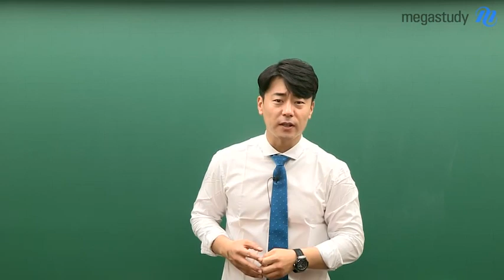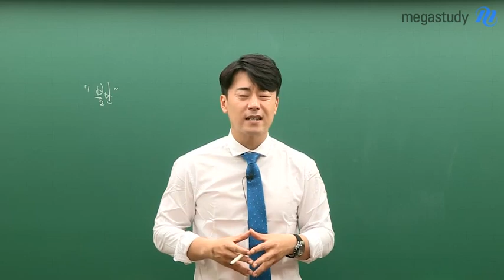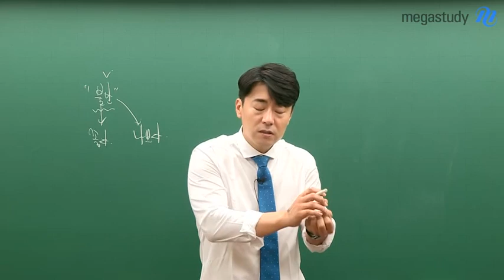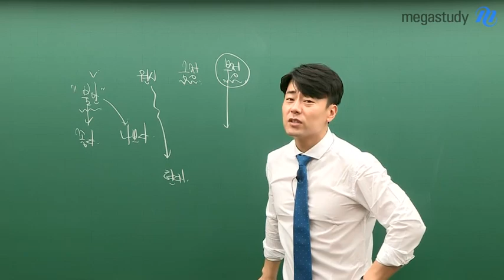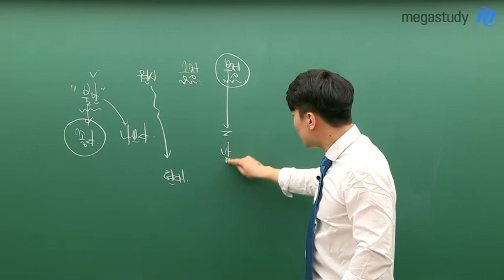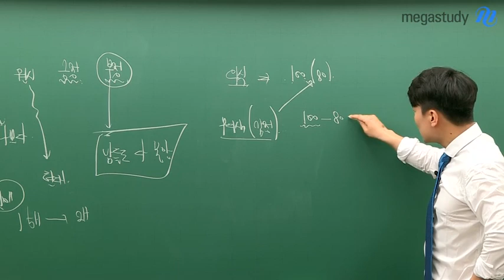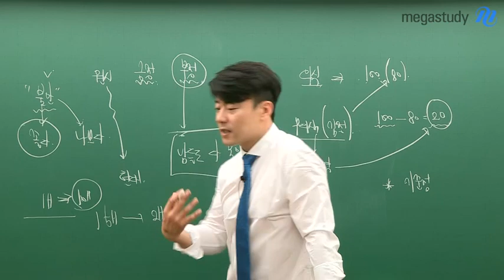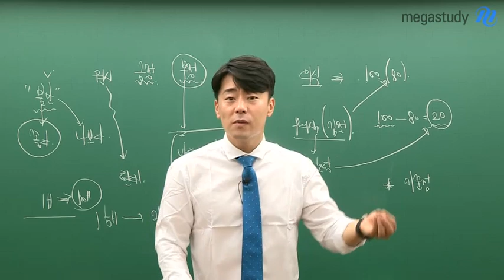[메가스터디] 학습심리 마인드 코치 김종환 - 인간이니까 불안한거야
여러분, 혹시 지금 불안한 감정을 느끼시나요?
불안한 감정은 나쁜 감정이라 여러분의 학습에 방해된다고 생각하시나요?

그렇다면 지금부터 생각을 바꿔보세요.
불안은 좋은 감정입니다.
인간의 느끼는 당연한 감정 중 하나입니다.

불안에 대한 해석, 지금 영상으로 확인하세요!